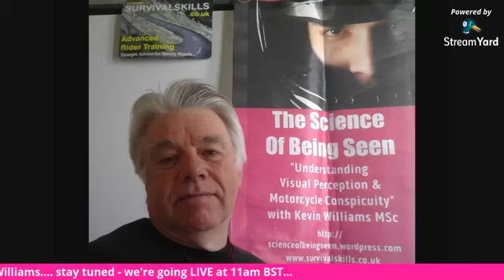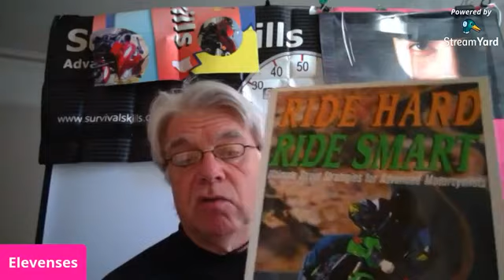Elevenses 18 Sun 26 Apr 2020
CONFINED TO BARRACKS? MISSING YOUR BIKING FIX?
You're watching a recording of my new 'ELEVENSES' webcast originally shown LIVE ON FACEBOOK.

Make a brew, grab a biscuit and pull up a chair and enjoy 30 minutes of topical news, controversial views and better biking tips ready to get back out there!

In today's show... more crashes... Brixton - the bike brand you've never heard of thinks big... from the library, Pat Hahn's 'Ride Hard, Ride Smart'... and
why a cardio workout is good for keeping biking fit in lockdown...

Join me, Kevin Williams, LIVE every Monday, Wednesday, Friday and Sunday at 11am